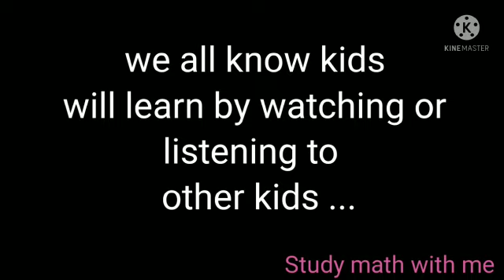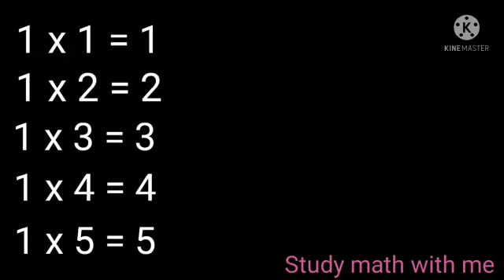How to teach Tables to kids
.j.j.jhec